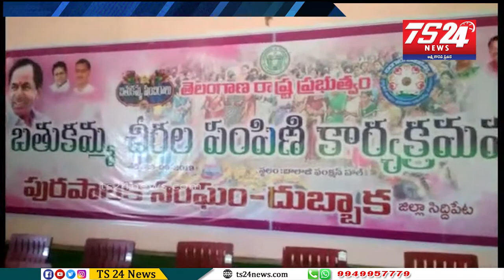దుబ్బాక ఎమ్మెల్యే సోలిపేట రామలింగారెడ్డి ఆధ్వర్యంలో బతుకమ్మ చీరల పంపిణీ